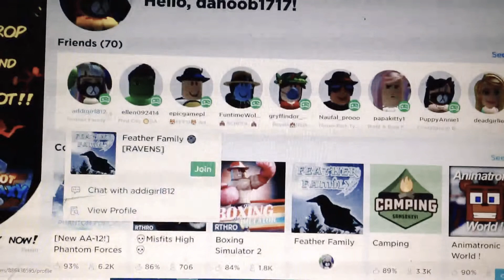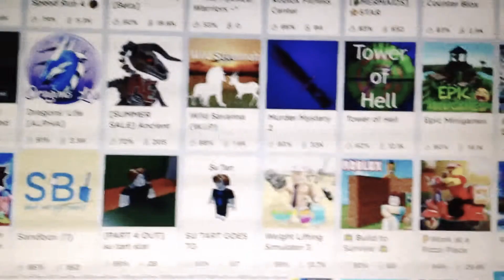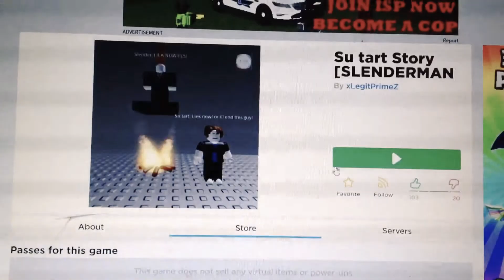Su tart is back!